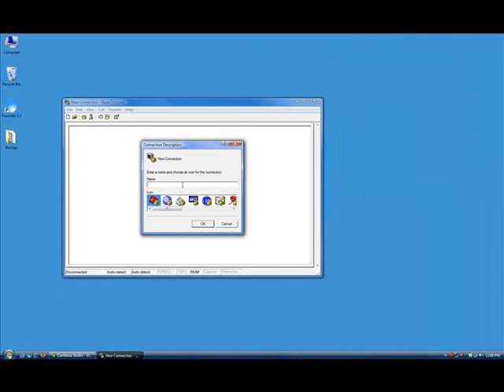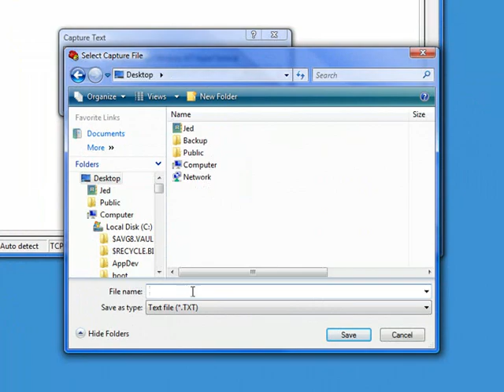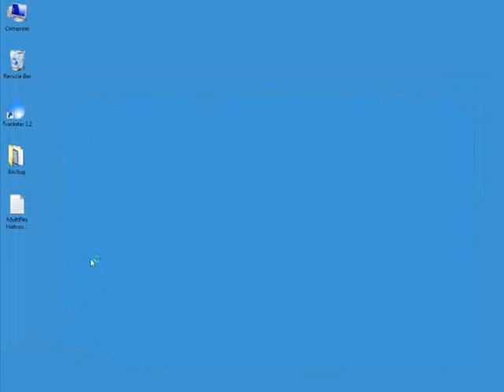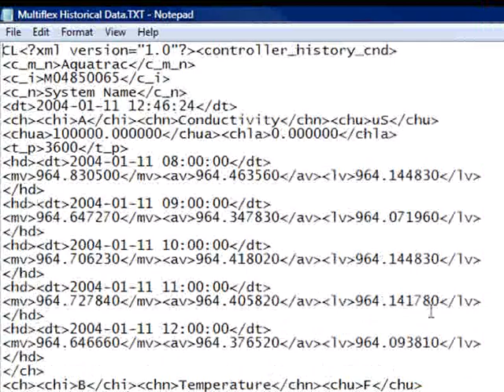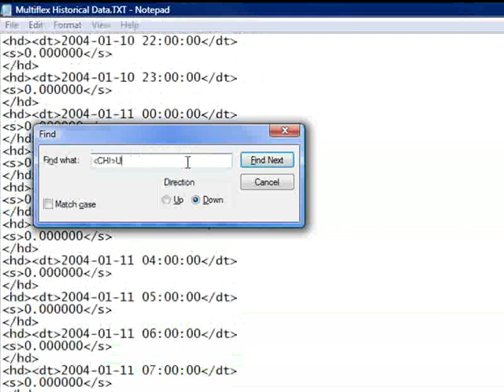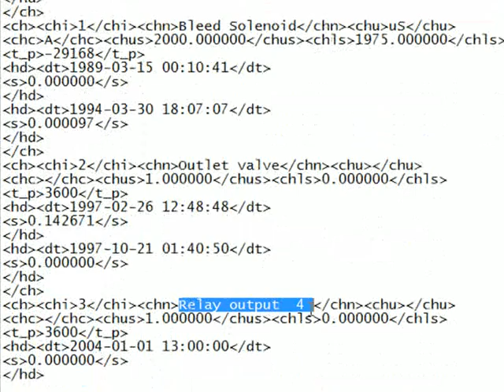Download Multiflex Data Via HyperTerminal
Explains how to download and capture Multiflex historical data using HyperTerminal.